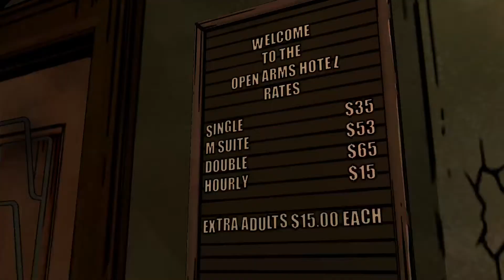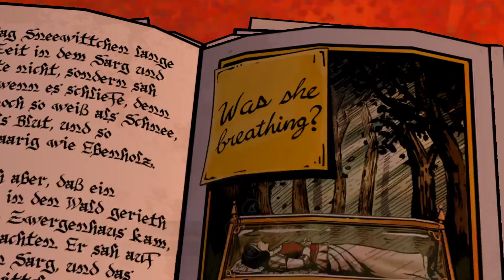Bitchy and the beast | The wolf among us #10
Beast makes a terrible life decision with the woman he marries and thats about it